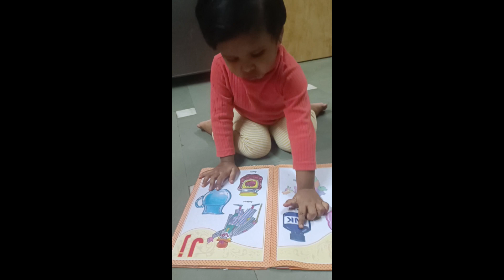Unleash Your Child's Potential: Learn Alphabets#reetu sister's world!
Unleash Your Child's Potential:Learn Alphabets with reetu sister's world! reetu sister's world